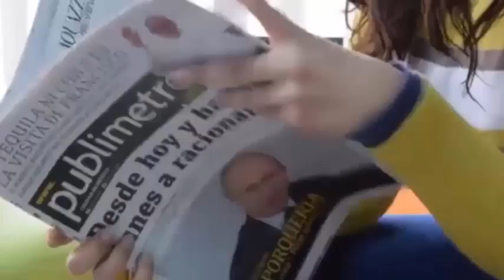Esperaba dar a luz a 7 bebés pero en el momento del parto comprobaron que había más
MAS HISTORIAS
A los 23 años es madre de 11 niños y quiere tener decenas de hijos antes de cumplir 30
Nace un bebé después de pasar 107 días en el vientre de su madre sin vida
Parto rápido Tuvieron que atrapar a la bebé para que no cayera al suelo. Historia Verdad De la vida
Pierde a sus hijas de 9 años y 5 meses cuando iba en camino al bautizo de la menor
Una mujer de 64 años dio a luz a mellizos Y Una mujer española dio a luz a los 62 años
Una bebé recién nacida posa junto a la imagen de su madre fallecida para crear conciencia
Lo que hizo esta mujer tras descubrir el engaño de su esposo te dejará sin palabras
Muere la madre de 11 hijos días después de dar a luz a su anhelada primera niña
En cada ecografía aparecía un bebé😲más los medicos estaban en choc😢 inesperadamente da a luz a😳bebés
El impactante😲momento en el que una mujer😨 fue a bañarse en la playa😳 pero da a luz🙈 en el Mar Rojo😱
Las imágenes del padre que muere justo después del nacimiento de su hija emocionan al mundo
Muere sin conocer a sus gemelos😪 y su esposa pierde la vida el mismo día de su funeral😭
Los médicos😲les dijeron a sus padres que no nacería😓con vida y cumple 2 años😱con sus órganos fuera